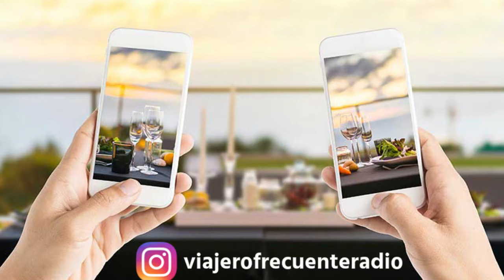Nota con Juan Cruz Barreto - Sec. Turismo de La Cumbre - Córdoba - 09-12-17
En el Valle de Punilla, a sólo 96km de Córdoba Capital ubicamos a La Cumbre. Destino ideal para turismo de aventura, eso nos relata Juan Cruz Barreto, su Secretario de Turismo pero también nos cuenta un sin fin de actividades que se pueden realizar durante todo el año...